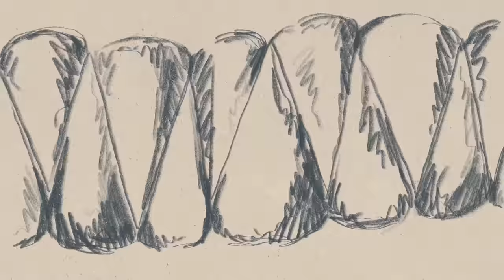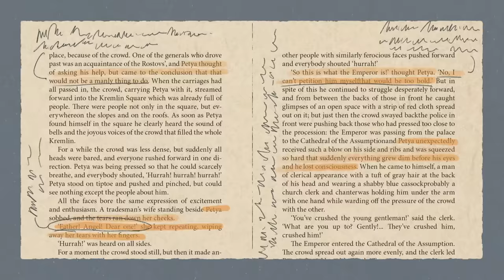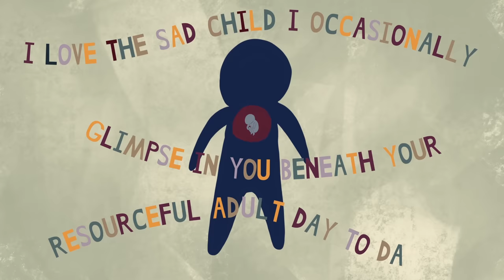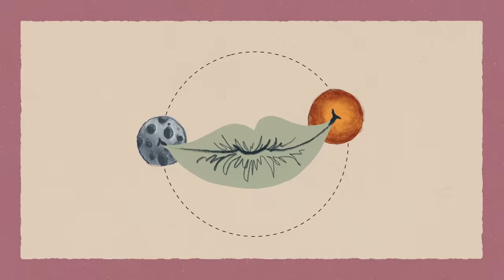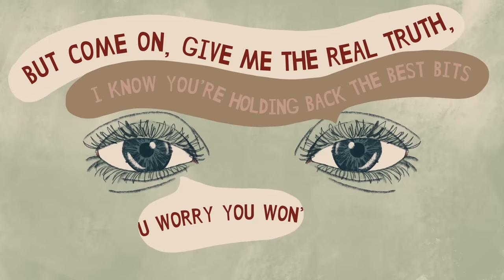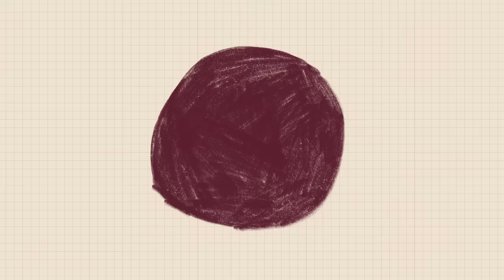What Do You Love Me For?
Sometimes, in a cosy moment, one lover might ask another: What do you love me for? It's a moment of huge and philosophical importance: what is a good answer to this complicated question? There are a range of things one should never say - and one or two that will stand the best chance of cementing love.

Enjoying our Youtube videos? Get full access to all our audio content, videos, and thousands of thought-provoking articles, conversation cards and more with The School of Life Subscription

Be more mindful, present and inspired. Get the best of The School of Life delivered straight to your inbox

FURTHER READING

“Sometimes, and it often happens in bed, we face an acute test at the hands of a lover to whom we have pledged our affections. We are asked, with little warning, and in a serious tone: ‘What do you love me for?’ Few moments in a relationship can be as philosophical as this – or as dangerous. A good answer has the power to confirm and enhance the union; a bad one could blow it apart. As we try to make headway, we immediately recognise that we can’t simply say ‘everything’. We’re being asked to make choices – and our love will be deemed sincere to the extent that the choices feel accurate to their recipients…”

CREDITS